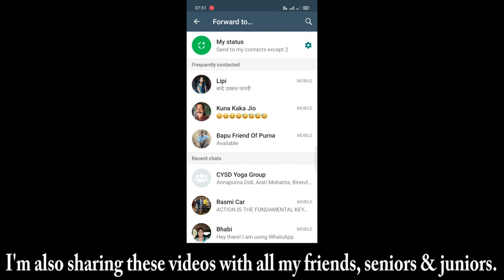Community voice on MoUPAVAN